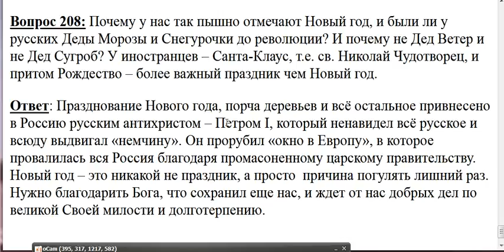208. Почему у нас Новый год отмечают пышно. А как было до революции?